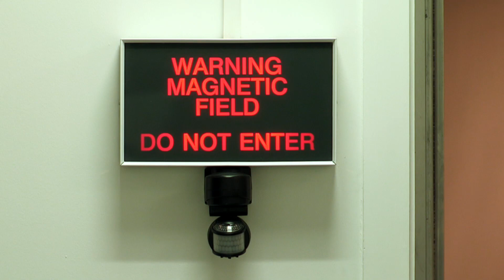Small Animal Hospital Clip